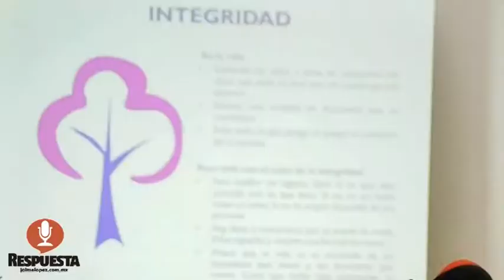RESPUESTA TV 19 DE DICIEMBRE 2014